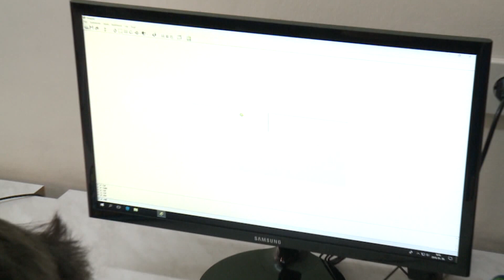A fiatalok médiatudatosságát erősítő programot indít az NMHH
Új felnőttképzési programot indított az NMHH és az Apor Vilmos Főiskola. A kezdeményezés célja a fiatalok és a családok médiatudatosságának erősítése.